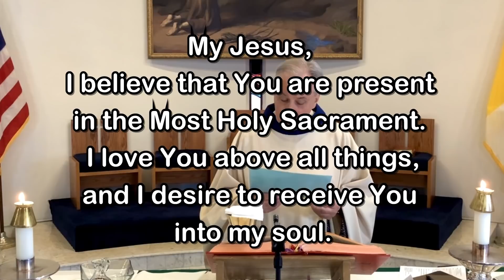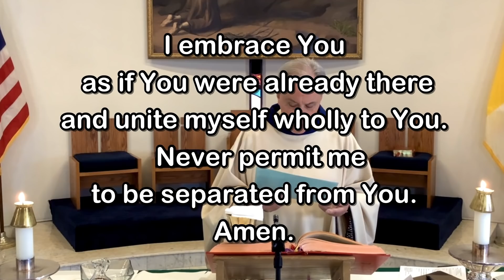Sunday Mass - November 21, 2021 - Msgr. Jim Lisante, Pastor, Our Lady of Lourdes Church.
Msgr. Jim Lisante, Pastor, Our Lady of Lourdes Church, Massapequa Park, NY.  Video, Editing & Post-production by Fr. Kevin Thompson, Music by Melissa Visconti and Elizabeth Woods.

May your days be filled with Holiness, Peace and Joy!